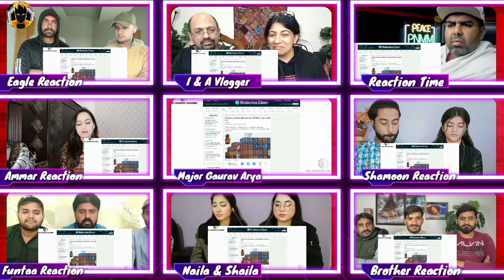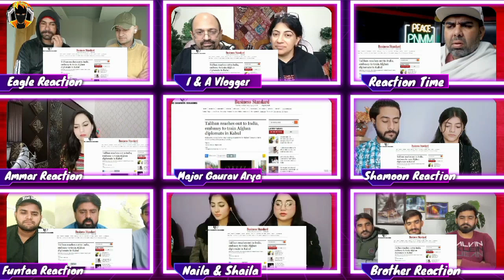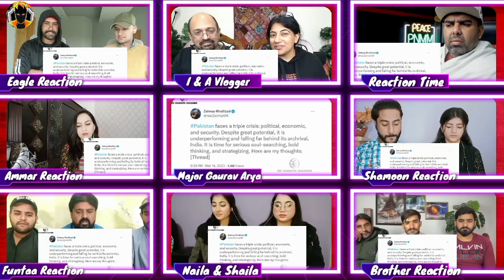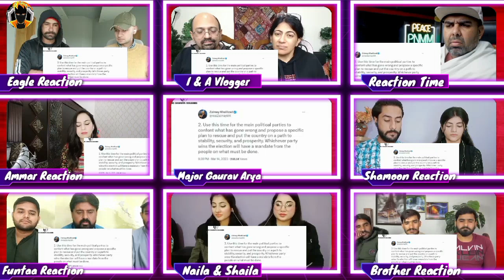Pakistan PM Gets Embarrassed By Bilawal Bhutto Video Mashup 🙄| Major Gaurav Arya | RC Mashup 🔥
Pakistan PM Gets Embarrassed By Bilawal Bhutto Video Mashup 🙄| Major Gaurav Arya | RC Mashup 🔥🔥.This video is so funny and amazing.😍